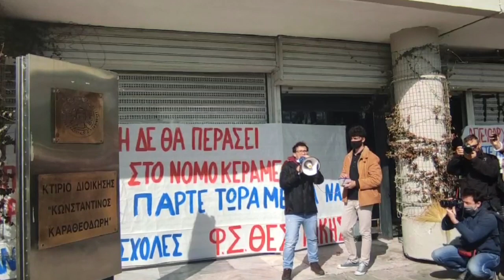Παράσταση διαμαρτυρίας στη Σύγκλητο του ΑΠΘ